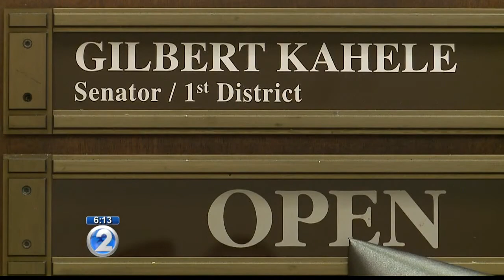Family, lawmakers honor late Sen. Gil Kahele in Senate chamber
His son, Kai, described him as a history buff who “would often read famous speeches by famous leaders in our country.”